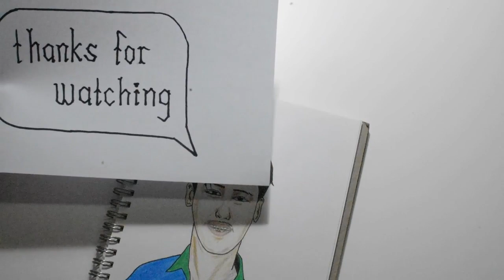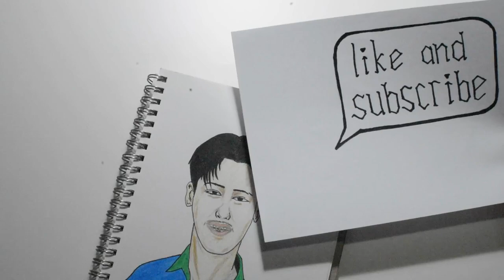Drawing Bakugo From My Hero Academia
Watch this video and you can easily draw Bakugo from My Hero Academia: Boku no Hero Academia even though you are beginner like me! This is easy drawing tutorial that everyone can follow. If you love Bakugo, why don't you try drawing Bakugo?